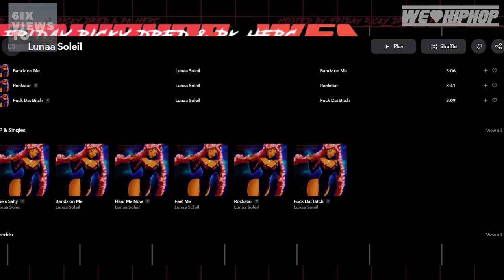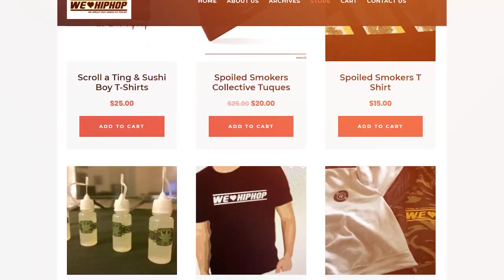Luna Soleil On Making Music/ Ghetto Concept Connection/ Fake Body Parts & More | 6ixViews UNCUT Ep6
Luna Soleil On Making Music/ Ghetto Concept Connection/ Fake Body Parts & More | 6ixViews UNCUT Ep6 Hosted by Savy Da Ghost & Guttzy Guttz! They also discuss Luna Soleil having music on Tidal and who her dad is and his influence on her making music.

Filmed by: Saby Da Ghost (Sony A6300)
Audio: Savy Da Ghost (Zoom H6)
Producer: Savy Da Ghost & Guttzy Guttz
Executive Producer: Friday Ricky Dred
Editor: Friday Ricky Dred (Adobe Premiere Pro)
Content Research: Savy Da Ghost & Guttzy Guttz